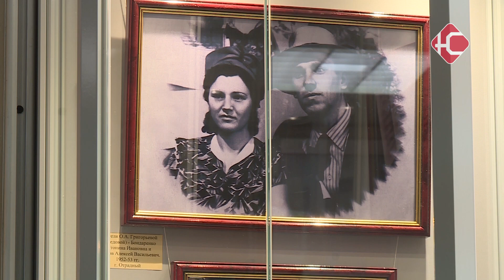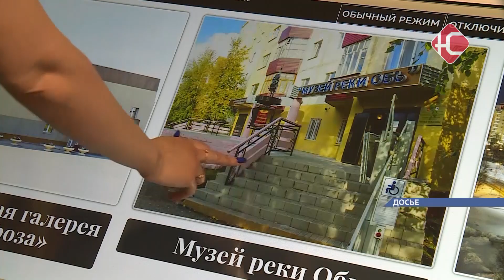У музея есть душа - у души есть муза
В Нефтеюганске открылась персональная выставка, посвященная Ольге Григорьевой, основателю музейного дела в нашем городе. Ольга Алексеевна возглавляла это учреждение в течение 25-ти лет, собрала команду энтузиастов-единомышленников. Накануне, в международный день музеев отмечали заслуги коллектива и лично Ольги Григорьевой. На торжественном событии побывала Светлана Леонова.

Ольга Алексеевна Григорьева стала настоящей "Мамой" этого исторического пространства. В начале 80-х сотрудница горисполкома Надежда Леонтьева заметила увлеченную историей девушку, которая считала, что у 15-летнего города должен быть свой музей. Для тех времен это была идея довольно неожиданная - ни один из молодых муниципалитетов округа музеев не имел. Тем не менее Леонтьева эту инициативу поддержала. "Можно сказать, что эту работу я придумала себе сама, потому что городу на тот момент городу, было 15 лет, и я пришла в отдел культуры и спросила, вообще кто-то занимается организацией музея?"
Освоение Западной Сибири, рождение города, традиции и культура народностей Севера - ценный материал для музея Ольга Григорьева собирала буквально по крупицам.
"На общественных началах привлекали людей, не было помещения, и собственно, музей начинался с двух папок, в одной были документы, я работала в архивах, выезжала в Тюмень, собирала материалы по истории города, а другая папка была с фотографиями." На первых порах вещи, технику, предметы быта приносили первопроходцы и старожилы. Сегодня в  фондах хранится  несколько десятков тысяч экспонатов, сотни фотографий и документов. "Создание музея в городе Нефтеюганске оно началось с одного человека, одного-единственного человека, Ольги Алексеевны Григорьевой, именно ей пришла идея создания музея в городе Нефтеюганске и именно Ольга Алексеевна ее воплотила, ведь не каждой муниципальное образование может похвастаться музеем, а у нас это целый музейный комплекс." Городским музеем Ольга Григорьева руководила двадцать пять лет. За эти годы сложился профессиональный коллектив, а экспозиции и выставки стали неотъемлемой частью знаковых городских событий.  Профессиональный праздник специалисты музейного дела отмечали открытием новой выставки, принимали поздравления и Благодарственные письма за важный и кропотливый труд.  "Поздравляю вас с 41-ой годовщиной и с профессиональным праздником, Международным днем музеев.  Конечно,  ваш труд сложно оценить, он бесценен, благодаря вам мы имеем возможность прикоснуться к истокам развития нашей страны и нашего любимого города."
Любопытно, что по образованию Ольга Алексеевна вовсе не историк, а музыкальный работник. Окончив училище, она должна была отправиться по распределению на Дальний Восток. Но родители, нефтяники по специальности посоветовали дочери обратить внимание на Тюменскую область, она так и поступила. "Ольга Алексеевна, вам особая благодарность, потому что благодаря вам, вот таким людям, действительно создается история города. Есть такое крылатое выражение, кто не помнит свою историю у того нет будущего, но ведь еще вопрос-то в том, как сохранить эту историю." Историю в Нефтеюганске бережно хранят, развивают музейное дело, внедряют новые технологии. Появились онлайн экскурсии, интерактивные проекты, посетители  приобретают билеты по куар-кодам, в скором времени возможно увеличение площадей.